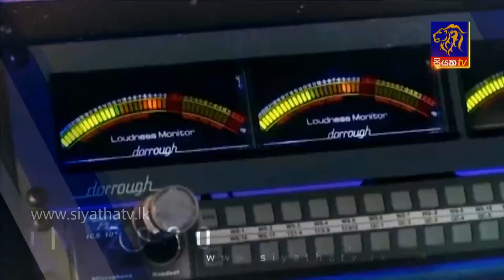මහ මැතිවරණය 2020 අගෝස්තු 06 වනදා පස්වරු12.30 සිට සජීවීව | Siyatha TV